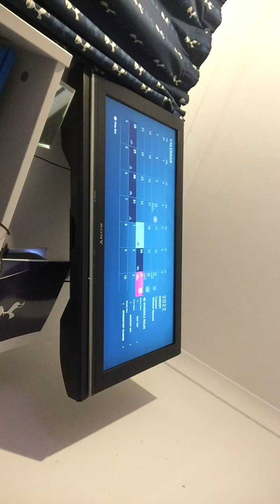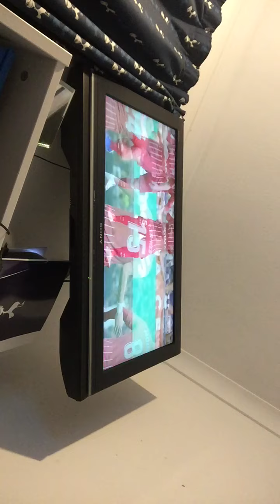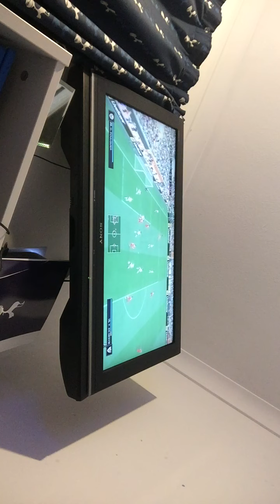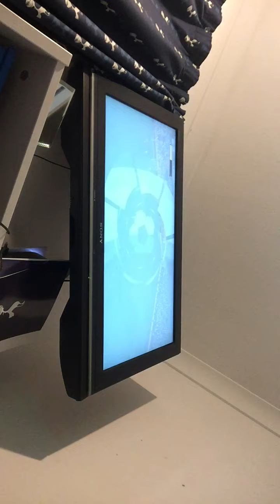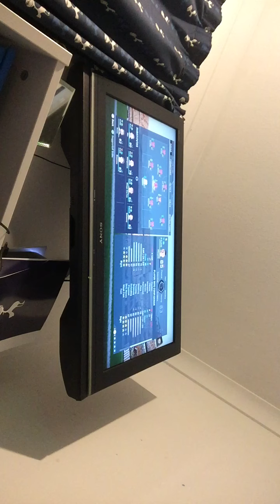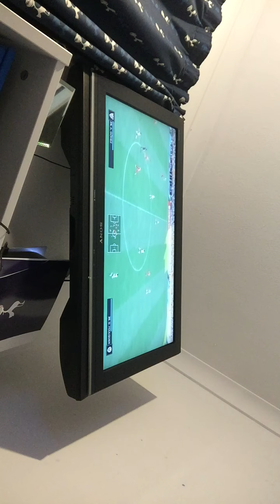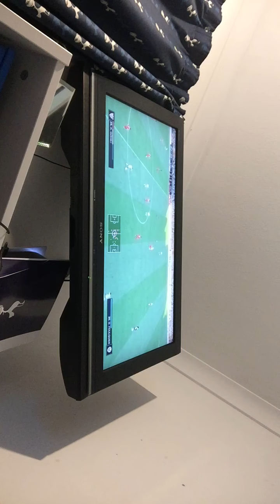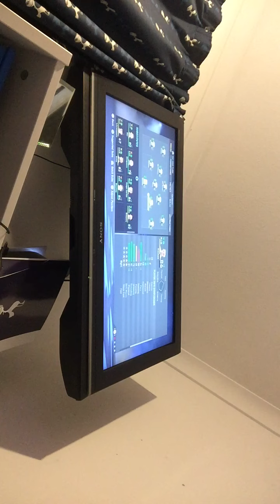LATE DRAMA FC AT IT AGAIN! Ep 17 Sevilla FC Career mode series Fifa 22!